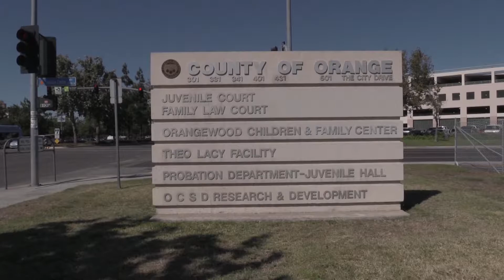End of cash bail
Mariah Sanchez Comm 202 M/W 11:30 -12:45 pm